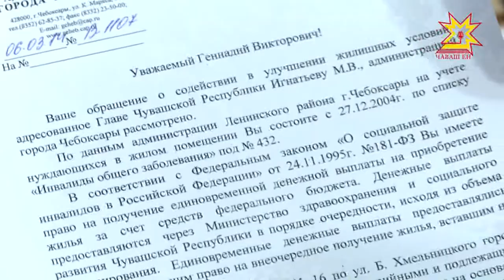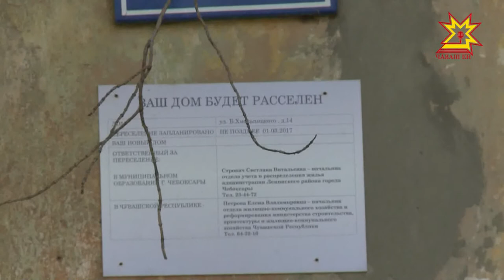«Шаннă кайăк йăвара мар»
Пирĕн редакцие Шупашкарти Богдан Хмельницкий урамĕнчи 14-мĕш тата 16-мĕш çуртсенче пурнакансем шăнкăравласа тухрĕç. Юрăхсăра тухнă кивĕ çурт-йĕрте кун кунлакан çынсем пулăшу кĕтеççĕ. Ишĕлсе пыраканскерсенче пурăнма май çук. Урăххисене куçарма вара никам та тытăнмасть. Паллах, йывăрлăх серепине çакланнă çынсемпе тĕл пулмасăр тăраймарăмăр эпир.